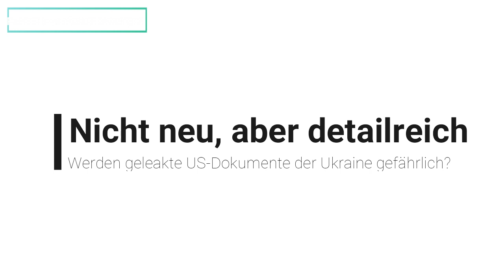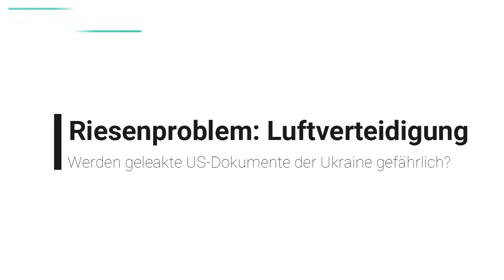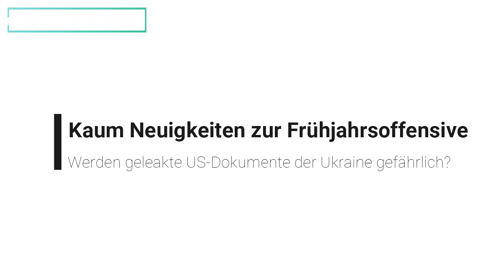Hochbrisant, überwiegend echt. Werden geleakte US-Dokumente der Ukraine gefährlich?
geheimes us-dokument,
geheimes amerika,
geheime unterlagen,
doku geheimnisse usa,
geheime us gefängnisse,
us geheimgefängnisse,
geheimakte r,
geheime us raumschiffe,
geheimes dokument,
geheimes buch der us präsidenten,